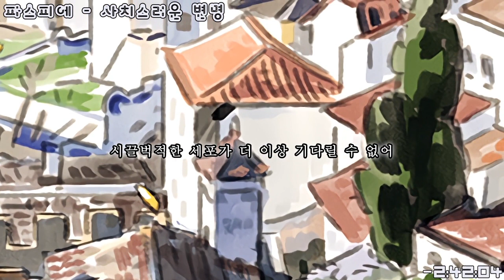파스피에 - 사치스러운 변명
[파스피에 - 사치스러운 변명 (Lyric Video), Passepied - Zeitakuna Iiwake (Lyric Video)]

[가사]
探して　みつけて　忘れて
사가시테 미츠케테 와스레테
찾아보고 발견하고 잊어버리고

置き去りになっていた夢か目標か
오키자리니 낫테이타 유메가 모쿠효-카
내버리게 된 꿈이 목표인가

また街のどこかで会う
마타 마치노 도코카데 아우
또다시 마을의 어딘가에서 만나겠지

触れたり　逃げたり　してたい
후레타리 니게다리 시테타이
맞닿거나 도망가거나 하고 싶어

満更でもないような態度がいいね
만자라데모나이요-나 타이도가 이이네
아주 마음에 없지만은 않은 태도가 좋구나

さあ、確信を携えたふりでいこうか
사-, 카쿠신오 타즈사에타후리데 이코-카
자, 확신을 가진척하고 가볼까

お願い　じれったい　このじれったい
오네가이 지렛타이 코노지렛타이
부탁이야, 답답한, 이 답답한

気持ちの行方は　どうすりゃいいの
키모치노 유쿠에와 도-스랴 이이노
감정의 행방은 어떻게 해야 좋은 거야

この世で一番贅沢な悩みを抱えながら
코노 요데 이치반 세이타쿠나 나야미오 카카에나가라
이 세상에서 가장 사치스러운 고민을 안고서

生きていたいの
이키테이타이노
살아가고 싶은 걸

強くて　弱くて　気高い
츠요쿠테 요와쿠테 케다카이
강하지만 약하지만 고상한

騒いでんだ細胞が　待ちきれないよ
사와이덴타 사이호-가 마치키레나이요
시끌벅적한 세포가 더 이상 기다릴 수 없어

怖いくらい澄み切った空がニセモノ
코와이쿠라이 스미킷타 소라가 니세모노
무서울 정도로 맑아진 하늘이 가짜

こびりついた先入観　お呼びじゃないわ
코비리츠이타 센류-칸 오요비쟈나이와
달라붙은 선입관을 초대한 건 아니야

だから見逃してね見逃して　時間は戻らないもの
다카라 미노가시테네 미노가시테 지칸와 모도라나이모노
그러니 내버려두고, 내버려두고 시간은 되돌릴 수 없는 것

今しかないよ
이마시카나이요
지금밖에 없어

答えをすぐ知りたがる
코타에오 스구 시리타가루
대답을 금방 알고 싶어 하며

知れば知っただけ悩む
시레바 싯타다케 나야무
알면 알았을 뿐 고민하며

もっと感じてみればいい
못토 칸지테미레바 이이
좀 더 느껴보는 게 좋아

思うままに進めばいい
오모우 마마니 스스메바 이이
생각하는 대로 나아가는 게 좋아

溢れかえる明日の迷い子
아후레카에루 아스노 마이고
넘쳐나는 내일의 미아

この世で一番不自由な自由を感じながら
코노 요데 이치반 후지유-나 지유오 칸지나가라
이 세상에서 가장 부자유스러운 자유를 느껴가며

生きていたいの
이키테이타이노
살아가고 싶은 걸